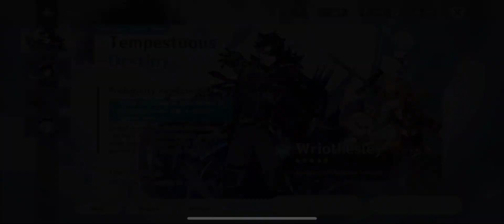ASMR | Come Home Ice King 😴🩵 (summons, ascension, artifacts, and more)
Hellooo 🤍🤍🤍
I hope that you are safe and sound, always